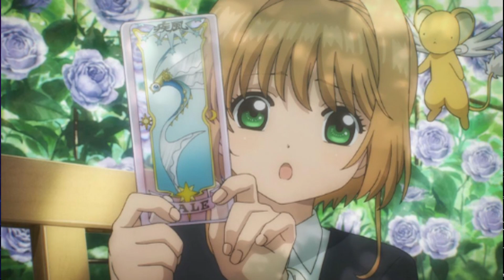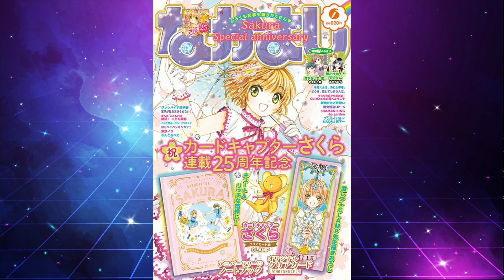CLEAR CARD VOLTA? NOVO FILME-MANGÁ DE SAKURA CARDCAPTOR - 25 ANOS SAKURA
O 25º aniversário de Sakura está chegando e as comemorações envolvem um novo filme-mangá e muito mais. Será que o anime volta? Confira tudo no novo vídeo CLEAR CARD VOLTA? NOVO FILME-MANGÁ DE SAKURA CARDCAPTOR - 25 ANOS SAKURA